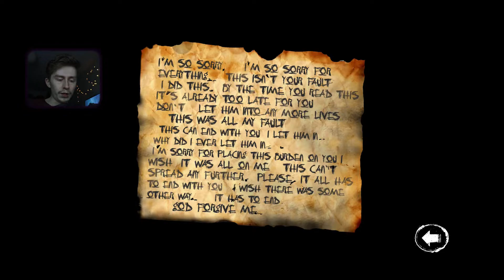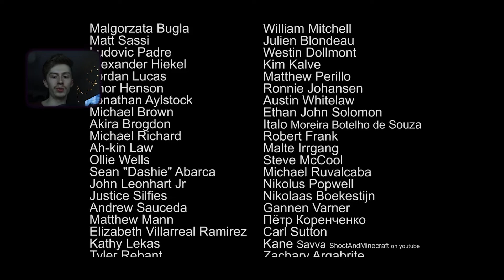Slender: The Arrival - Финал - #5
Прохождение Slender: The Arrival

Пусть тебя не обманывает его деловой костюм - он вовсе не  предлагает тебе работу.  В Slender: The Arrival сбывается худший кошмар - тонкий человек всё ближе и ближе к тебе.

Спасибо что посмотрел это видео! Так я буду знать что тебе интересно, а так же ты поможешь мне продвигать канал!